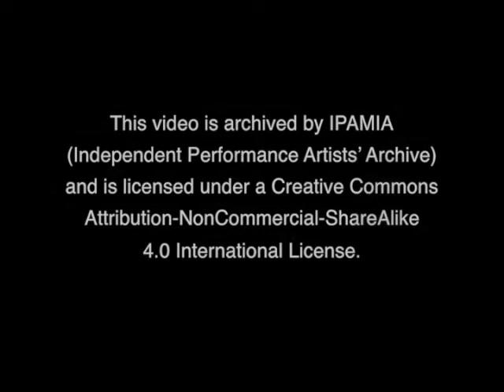2000 SakikoYamaoka Blessing Breathes (shorten)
title : Blessing Breathes
venue : The university Museum, Tokyo National University of Fine Art and Music
program: Performance art! (art Link 上野 - 谷中2000参加企画）
copy right : Sakiko Yamaoka